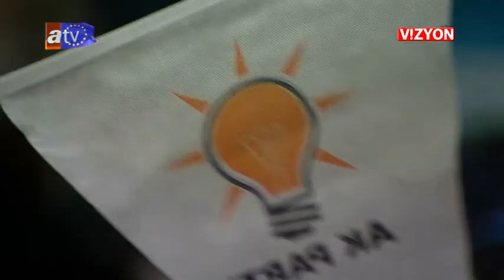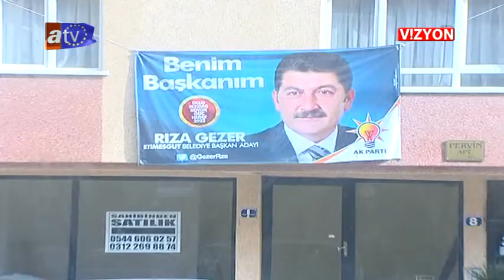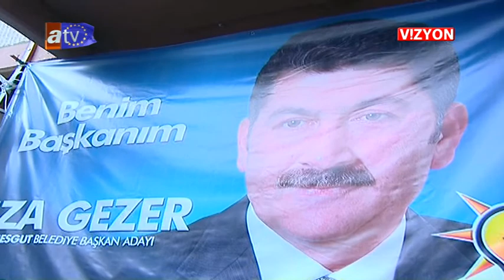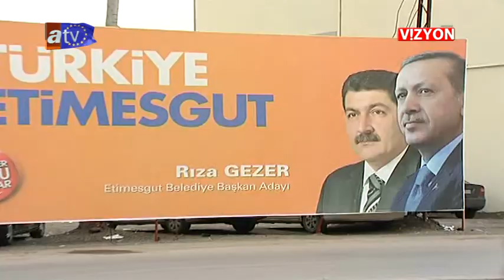AVRUPA VİZYON 41.BÖLÜM / RIZA GEZER AKP ETİMESGUT BELD.BŞK.ADAYI 2.BÖLÜM